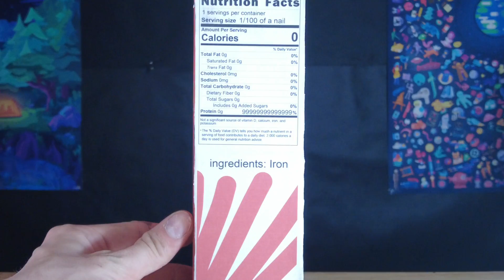How Does Metallic Mercury Taste?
In this video, I conducted a controlled experiment to challenge the common belief that elemental mercury is deadly so much as when looked at.
I tasted mercury to challenge this belief, while still accounting for mercury indeed being a hazardous element that should be handled with caution.

I had my blood analyzed for mercury levels a week after exposure, and the results: 1.0 ug/L.

The normal range is 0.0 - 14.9 ug/L so I'm well within normal range. However, mercury in the blood is eventually stored in tissue as it binds to proteins, so not all of the mercury I may have inhaled would be picked up from a blood sample.